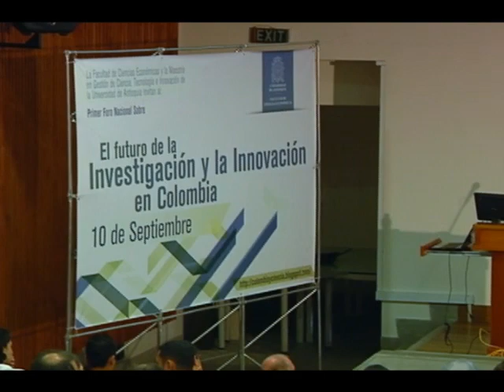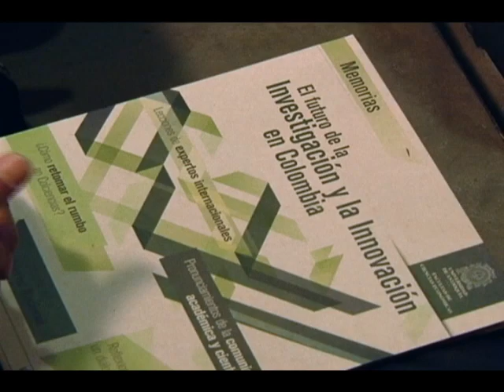U de A - El futuro de la investigación y la innovación en Colombia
La comunidad científica y académica del país se reunió el pasado 10 de septiembre en el Edificio de Extensión de la Universidad de Antioquia, con el fin de planear estrategias que permitan fortalecer y reorientar el curso de la investigación en Colombia.

El foro se piensa como un diálogo permanente con el Gobierno para conseguir de éste una visión más reposada de la ciencia.